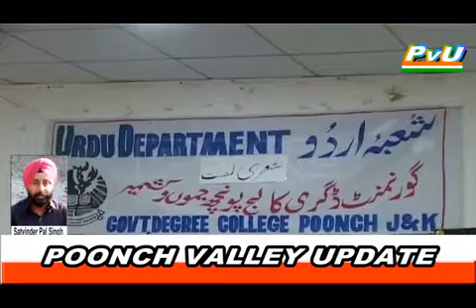PNU.......Government Degree College Poonch organize urdu mushaira